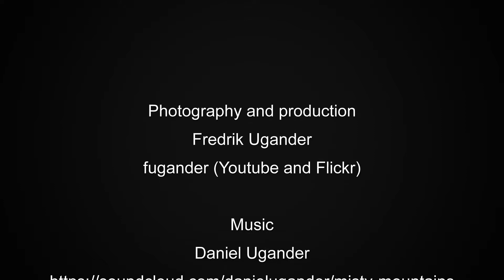Cuevas del Drach July 2018 Music Update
A slideshow of the amazing Cuevas del Drach in Porto Cristo, Mallorca, Spain.
All photos and slideshow production by Fredrik Ugander.

Find out more about my photography at Youtube and Flickr (fugander), Instagram (@fuganderphotolandscape).